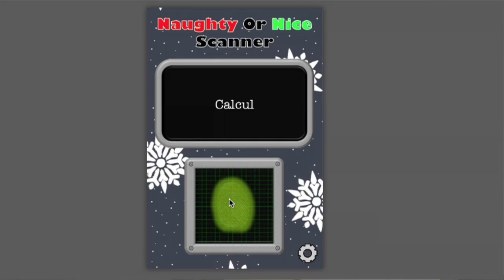What's App?: Daniel Ajugbusi at TEDxFridleyPublicSchools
Daniel is an eighth grade student from Fridley Middle School whose passion is developing apps. When he gets home from school each day, he "powers up" into his creative mode.